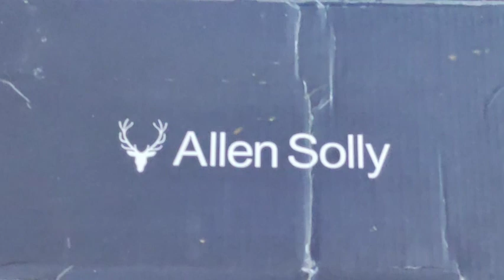पड़े पड़े हो गई छोटी Allen Solly Footweara